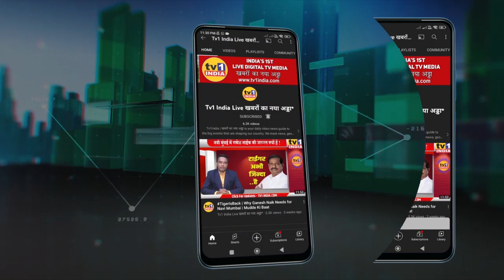Pawan Khera ने कुत्ते बिल्ली की कहानी पर पीएम मोदी को घेरा । Pulwama | Satyapal